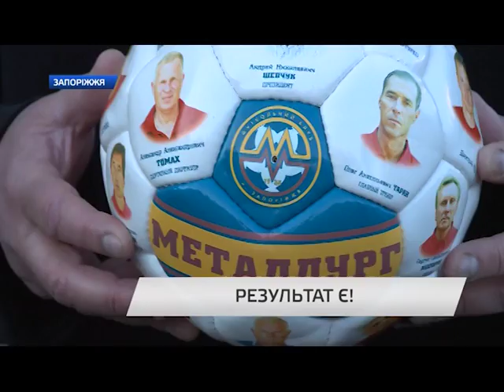Неделя спорт 26.12.15